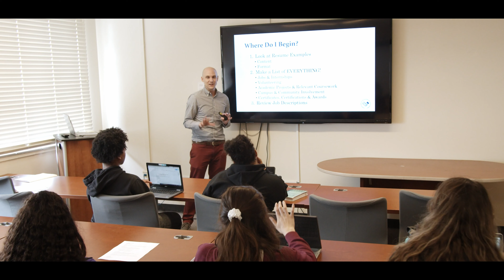We are CSLD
A little bit about who are and what we do, let us know how we can help!